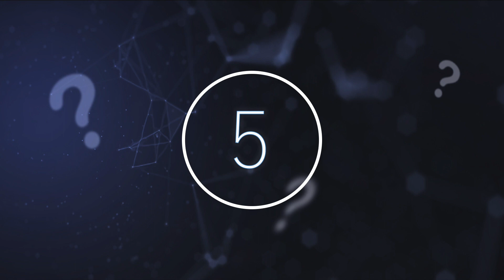5 Most Incredible Recent Discoveries & Mysteries To Blow Your Mind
5 most incredible recent discoveries & mysteries to blow your mind. Today, we take a look at these 3 most incredible recent discoveries & mysteries to blow your mind.

So today, we take a look at these 5 most incredible recent discoveries to blow your mind.